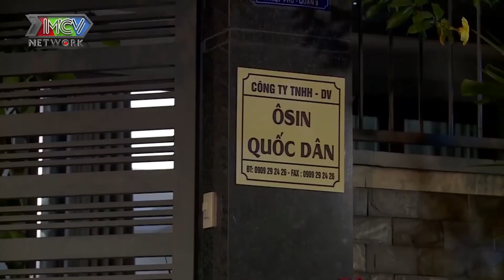Lộ Thân Phận Đáng Gờm - Thiếu Gia Nhận Kết Đắng Khi QUậy Phá Công Ty Osin 😝 @Mnet Buzz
Lộ Thân Phận Đáng Gờm - Thiếu Gia Nhận Kết Đắng Khi QUậy Phá Công Ty Osin 😝